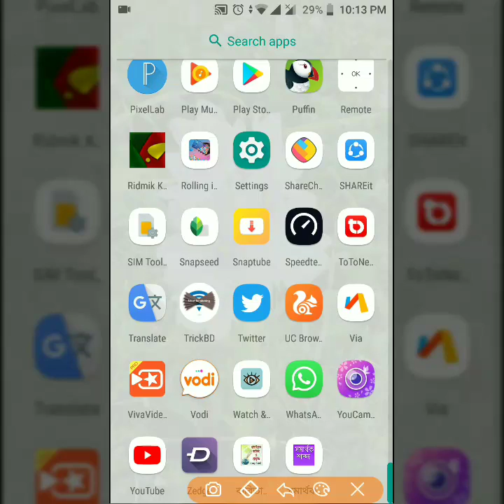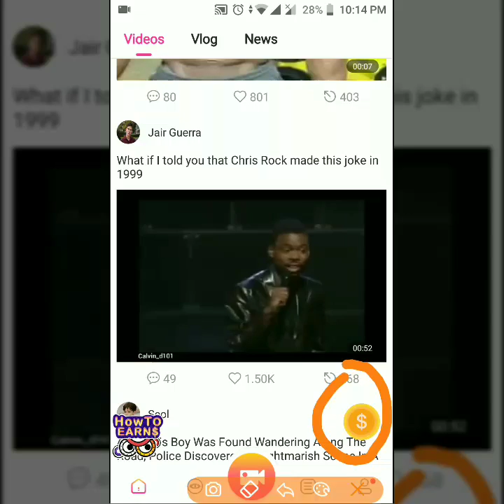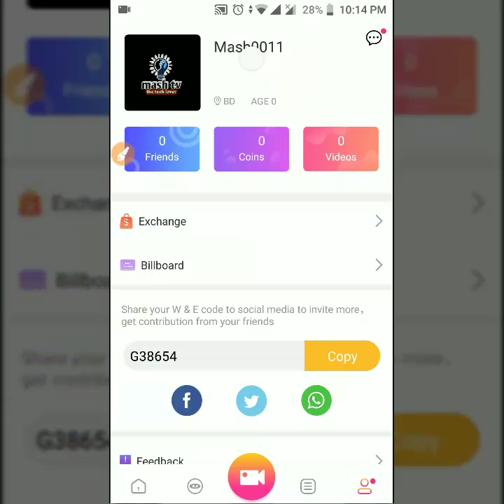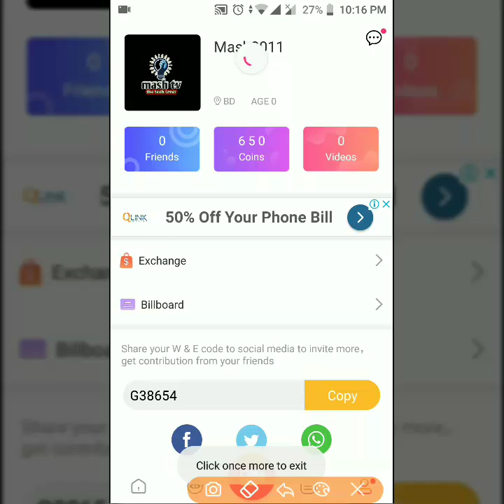watch and earn money 100% right way.online earn money via watching video.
This is a real apps to payment us.this apps is already 4.5 rank in play store.and it's given payment 100%.so,you don't have to miss the apps.

Download and enjoy please